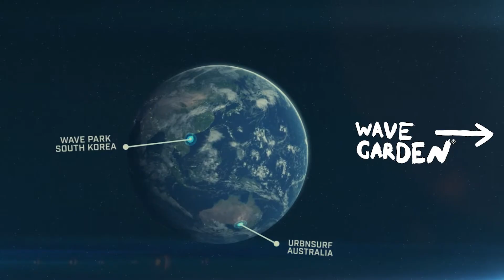Wavegarden Cove Product Clip 2025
The Wavegarden Cove® features new technical developments never seen before, and is able to deliver up to 1000 perfect, ocean-like waves per hour within the smallest footprint yet. At the push of a button, the size, shape, power and frequency of the waves can be adjusted to suit all user groups, transforming conditions in an instant -from small and mellow waves for beginners to powerful barreling waves up to 2m for advanced and professional surfers.

SURFING LAGOONS WITH WINNING DESIGN
Alaïa Bay in Switzerland, with a surfing lagoon only 8,000 m2, generates between 300-600 waves/hour, offers the maximum user capacity, and the best quality and variety of waves in the smallest possible footprint.

EXCELLENT ROI
Commercially viable and highly profitable surf and leisure facilities with an IRR of over 20% and more than 200,000 annual visitors.

EFFICIENT AND SUSTAINABLE TECHNOLOGY
Lowest energy consumption on the market (1kWh for a 2 m wave and 23 sec ride). Energy consumption is 10 times lower than pneumatic systems.

PIONEERS IN THE SECTOR
The world’s largest technology company specializing in surf parks, with proven international experience and a team of 70 multidisciplinary specialists.

Thank you for trusting in us from the beginning and helping us to bring ocean-like waves everywhere and create the best possible experience for surfers of all levels.